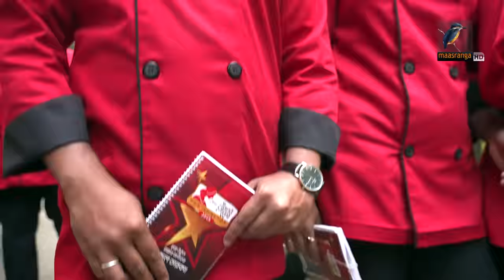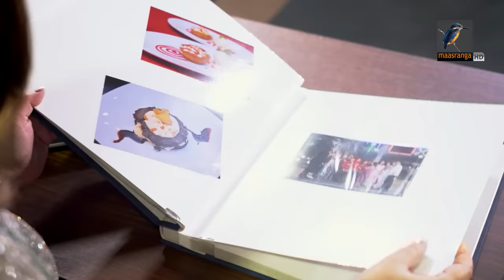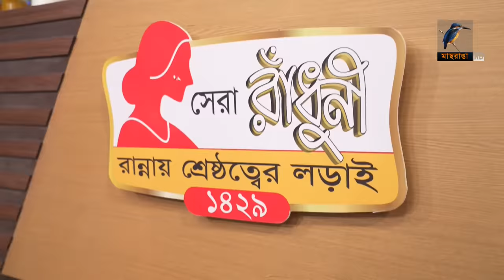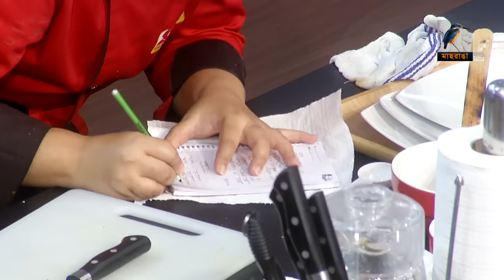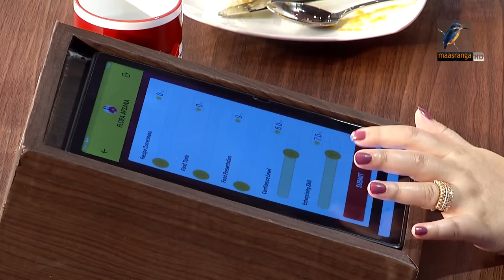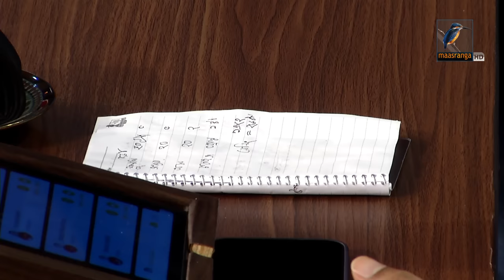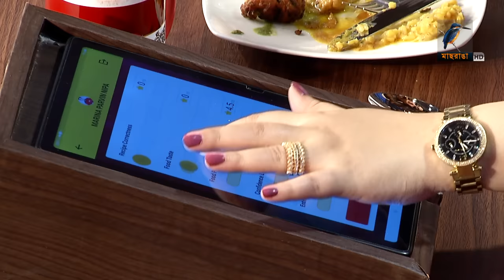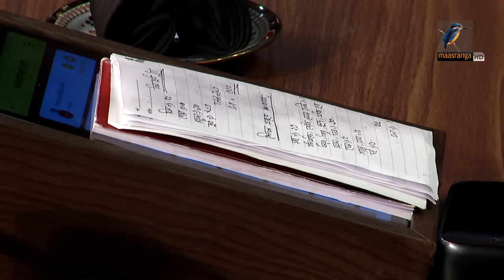সেরা রাঁধুনী ১৪২৯ - পর্ব ০৮ | Shera Radhuni 1429 - Episode 08 | Cooking Competition